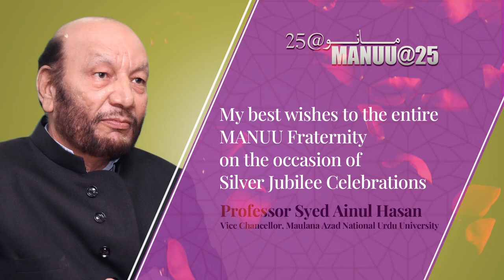Celebrating the Silver Jubilee Year | MANUU@25 | 25th Foundation Day of MANUU